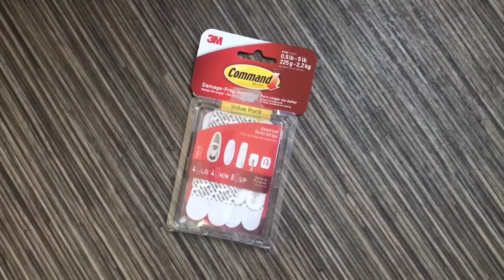RV Paper Towel Holder Installation (No Drilling!)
Product links coming soon.